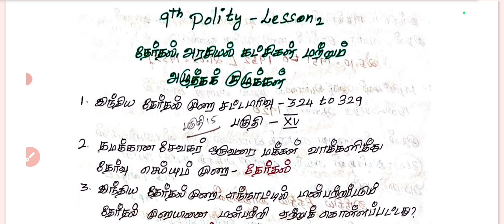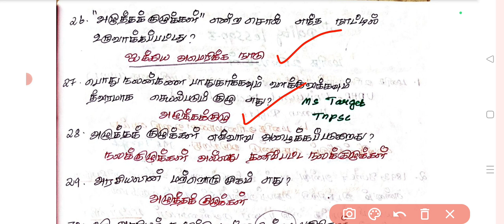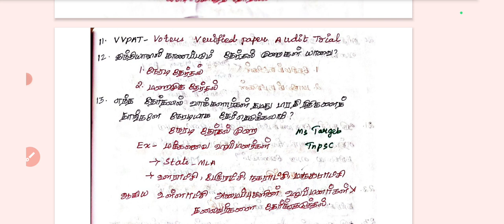🔴💥🎯தேர்தல் அரசியல் கட்சிகள் மற்றும் அழுத்த குழுக்கள்/💯EASY -இவ்வளவு தான 9TH POLITY/tnpsc g4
tnpsc g4 polity
9th polity
polity 9th std

✅6TH OLD BOOK தமிழ் இயல் (1-9)

🔴✅DAY-3 TEST -10TH POLITY மத்திய அரசு /💥பொதுஅறிவு -100 DAYS TEST PLAN
120 days study plan💥

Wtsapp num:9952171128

TNPSC G4 STUDY MATERIALS
AVAILABLE PDF
பொதுத்தமிழ்
1.Old book 6 to12th one liner pdf-RS.199/-
2.6th to12th New book one liner-RS.249/-
3.G4 syllabus பகுதி அ-இலக்கணம்,
பகுதி -ஆ-இலக்கியம்,
பகுதி -இ -Rs.99/-

💥1+2+3 who are purchase -5years Tamil PYQ free💥

Hi friends...
TAMIL(A-Z) 90Days TEST
30Test -2000Questions

who are willing to join  this test batch
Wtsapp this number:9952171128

✅Only Test  தமிழ் whole syllabus-Rs.299/-
✅Old and new book 6 to 12th std one liner+30 Test- Rs.659/-

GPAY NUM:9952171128